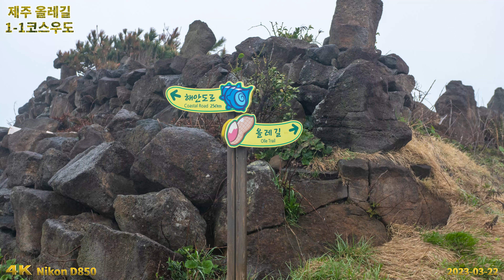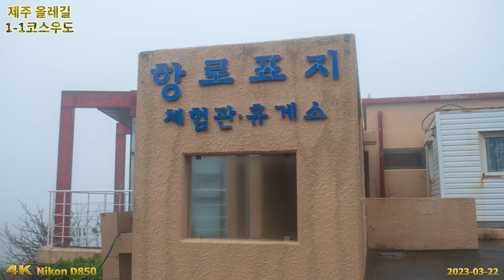[KJM의 사진영상] 제주올레1-1코스(우도)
2023년 3월 22일 비가 오는 날 3번째 찾은 제주올레길1-1코스 우도의 풍경